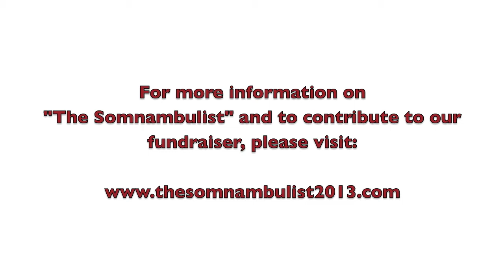The Somnambulist: sneak preview